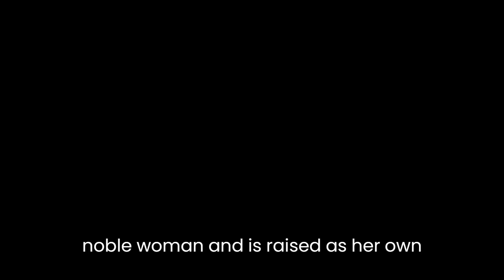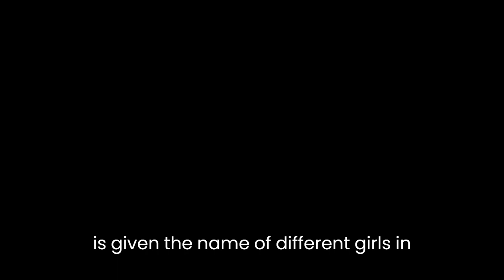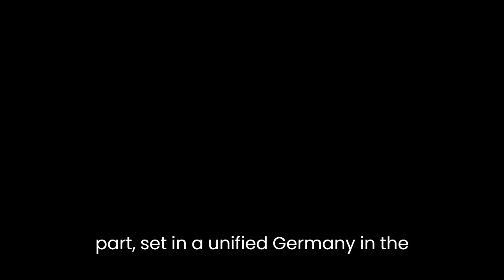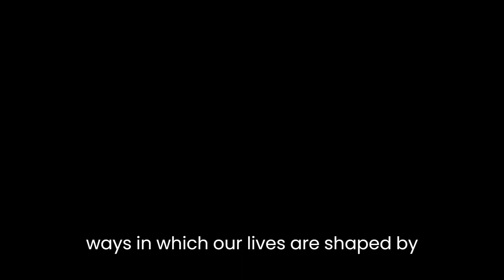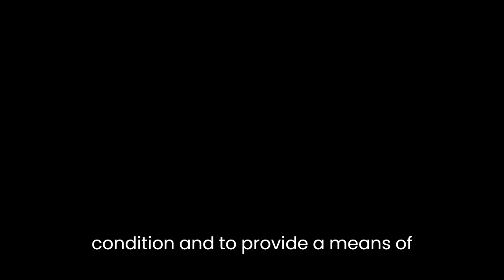"The End of Days" By Jenny Erpenbeck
"The End of Days" by Jenny Erpenbeck is a complex and thought-provoking novel that explores the different possibilities and outcomes of an individual's life in different contexts and historical periods. Through the use of multiple narrators and timelines, Erpenbeck presents a panoramic view of the twentieth century, focusing on the lives of ordinary people and the impact of major historical events on their personal destinies.

The novel is divided into five parts, each representing a different possible version of the protagonist's life. The story begins in Galicia in 1902, where an infant girl is abandoned by her parents and left to die in the woods. However, she is saved by a passing noblewoman and is raised as her own daughter. The girl, who is given the name of different girls in each of the five parts, grows up to experience different fates and relationships depending on the political and social context of the times.

The first part of the novel is set in Austria-Hungary before World War I, where the girl, named Katharina, is raised in a wealthy Jewish family. She becomes a maid in her own house, falls in love with a revolutionary, and is executed for her involvement in a socialist uprising. In the second part, set in 1918 in Vienna, the girl, named Elisabeth, becomes a Communist and is arrested for her beliefs. She is later released and marries a young man who dies fighting in the Spanish Civil War.

In the third part, set in East Germany in 1961, the girl, named Ruth, becomes a successful writer but is persecuted by the Communist regime for her political beliefs. In the fourth part, set in a unified Germany in the 1980s, the girl, named Greta, lives a comfortable middle-class life but is haunted by memories of her past and the possibility of different outcomes. In the final part, set in a dystopian future, the girl, named Lara, is a refugee fleeing from a war-torn country and seeking refuge in Europe.

Through the different versions of the protagonist's life, Erpenbeck highlights the role of chance, circumstance, and historical events in shaping an individual's destiny. She also explores the themes of identity, memory, and the power of storytelling. Each version of the protagonist's life is told in a different narrative style, from third-person omniscient to first-person stream of consciousness, and each reflects the political and social context of the times.

Erpenbeck's writing is precise and poetic, with a lyrical quality that adds to the emotional depth of the novel. She also uses repetition and motifs to create a sense of continuity and interconnectedness between the different versions of the protagonist's life. For example, the image of the abandoned baby in the woods reappears throughout the novel, serving as a symbol of vulnerability and possibility.

Overall, "The End of Days" is a powerful and compelling novel that invites readers to reflect on the complexities of human existence and the ways in which our lives are shaped by larger historical forces. It is a testament to the power of literature to illuminate the human condition and to provide a means of understanding and empathy across time and space.